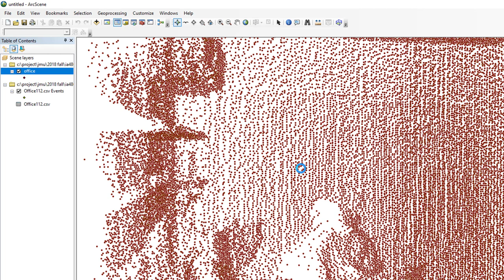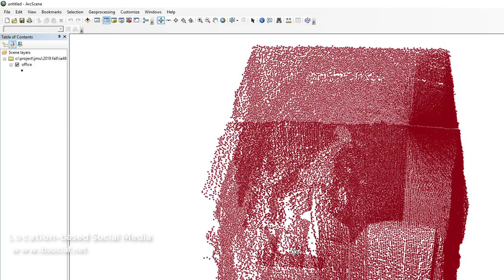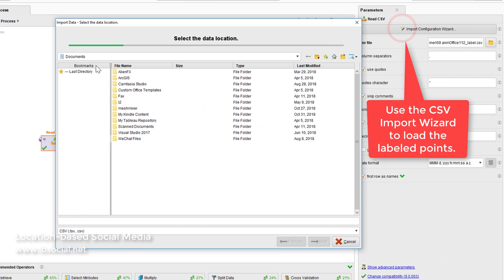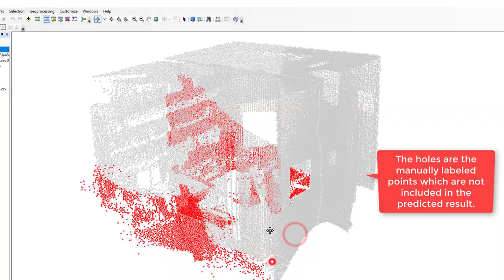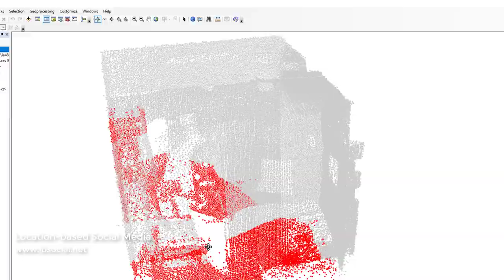Use Deep Learning to Classify LiDAR Points in RapidMiner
Demo of using Deep Learning to classify LiDAR points in RapidMiner.